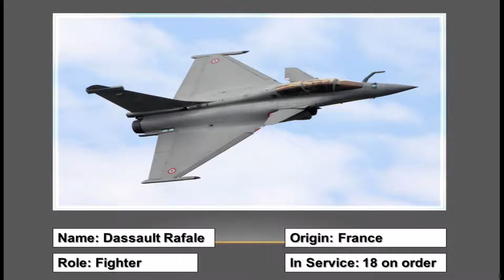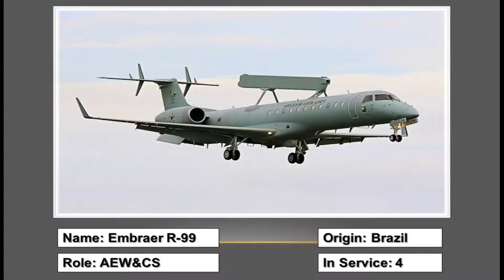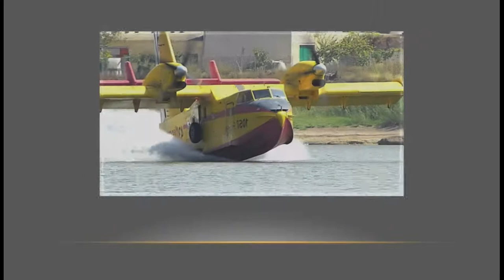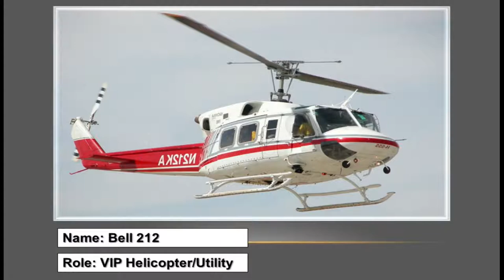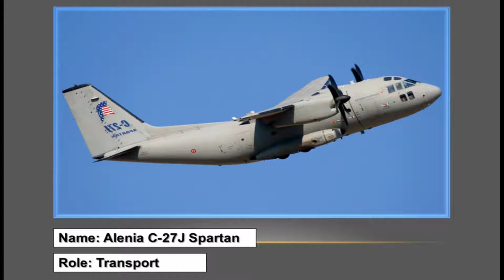Hellenic Air Force 2021 | ETMB - Defense Analysis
Hello Everyone!
In this video you will learn about the Hellenic Air Force 2021.

The Hellenic Air Force (HAF; Greek: Πολεμική Αεροπορία, Polemikí Aeroporía, in a real sense "War Aviation", some of the time shortened as Πα) is the flying corps of Greece (Hellenic being the equivalent for Greek in the Greek language) and is viewed as one of the biggest flying corps in NATO and the world (put eighteenth out of 139 nations).

________Important Note_______

All The Images Pictures Shown in the Video Belongs to the respected owners and not me. We are not the owner of any pictures showed in the video.